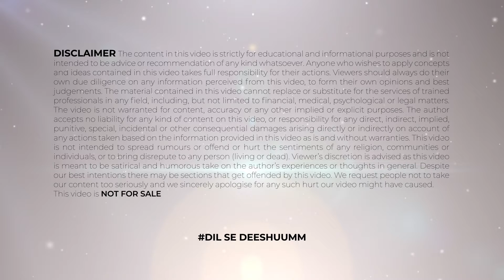सिंह राशि 9 अप्रैल बुधवार | Singh Rashi 9 April 2022 | Aaj Ka Sinh Rashifal | Tathasthu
"""Hello friends, you are welcome to our today’s video. In this video you will get the gyan about सिंह राशि 9 अप्रैल  ,about Sinh Rashi 9 April 2022, about Aaj Ka Sinh Rashifal, about Singh Rashi 9 April, about आज का सिंह राशिफल, about aaj ka singh rashi, about सिंह राशि का राशिफल, about singh rashi ka rashifal, about Singh Rashi April 2022, about सिंह राशिफल, about Singh rashifal, about सिंह दैनिक राशिफल, about singh dainik rashifal, about Leo Daily Horoscope. So before starting the video please subscribe to the channel if you have not subscribed to it and don't forget to press the bell icon and to get full knowledge of the video do watch the video till the end.

हेलो दोस्तों स्वागत है आपका आज की वीडियो में जिसमें हम बात करेंगे की  सिंह राशि 9 अप्रैल 2022 के बारे में , सिंह राशि 9 ​​अप्रैल 2022  के बारे में , आज का सिंह राशिफल  के बारे में , सिंह राशि 9 अप्रैल  के बारे में , आज का सिंह राशिफल  के बारे में , आज का सिंह राशि  के बारे में , सिंह राशि का राशिफल  के बारे में , सिंह राशि का राशिफल  के बारे में , सिंह राशि अप्रैल 2022  के बारे में , सिंहफल  के बारे में , सिंह राशिफल  के बारे में , सिंह दैनिक राशिफल  के बारे में , सिंह दैनिक राशिफल  के बारे में , सिंह दैनिक राशिफल  के बारे में .  मैं आपको इस वीडियो में बताऊंगा उसके लिए आपको ये वीडियो अंत तक देखना होगा और अगर अपने चैनल को सब्सक्राइब नहीं किया है तो चैनल को करो सब्सक्राइब नोटिफिकेशन का घंटा जरूर दबाएं।

Yoga Astrology | Kundli Me Rajyog Kya Hota Hai | Yogas In Astrology | Tathasthuutube.com/watch?v=JedOVIdvsFU

About Tathasthu: This channel is totally dedicated to astrology, meditation, Vaastu Shastra, numerology, and spirituality. This channel is a passion for people who love occult science and spirituality. Whether you are practising meditation, mindfulness or simply looking for help with self-discipline – this channel can help.